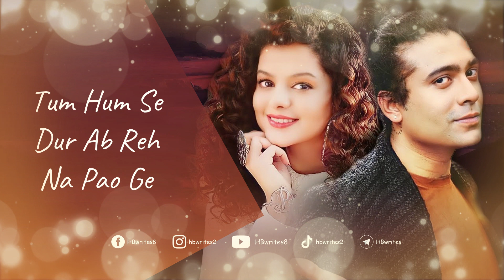Naya Piyar Naya Ehsaas Full Song (LYRICS) | Jubin Nautiyal, Palak Muchhal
"Naya Piyar Naya Ehsaas" is a love Hindi song from the movie Middle-Class Love. This song is sung by Jubin Nautiyal and Palak Muchhal. Prit Kamani, Kavya Thapar, and Eisha Singh are among the featured artists. Himesh Reshammiya wrote the lyrics for the song Naya Piyar Naya Ehsaas, and he also composed the music. Ratnaa Sinha is the director of the music video. Zee Music Company's label has released the song.

Song: Naya Piyar Naya Ehsaas
Singer: Jubin Nautiyal, Palak Muchhal
Film: Middle-Class Love
Starring: Prit Kamani, Kavya Thapar, Eisha Singh
Lyrics: Himesh Reshammiya
Label: Zee Music Company

Naya Piyar Naya Ehsaas Song Lyrics: ✍️

Tumne Na Jane Kiya Kar Diya
Khamoshiyo Ne Shor Bhar Diya
Lagne Lage Tum Apne Hamhe
Haan De Chuke Hain Dil Ye Tumhe

Pehli Khushbu Pehla Jadu Pehli Yaad
Pehli Baarish Pehli Khawahish Pehli Piyas
Naya Piyar Hain Naya Ehsaas

Pehla Sapna Pehla Sajda Pehli Yaad
Pehla Mausam Pehli Dharkan Pehli Piyas

Tum Se Dil Lagi Mai
Tum Se Dosti Mai
Dil Jane Kese Kho Gaya

Tha Jo Mera He
Kiyo Anjaan Ban Kar
Ye To Bas Tera Ho Ke Reh Gaya

Lekin Hua Jo Hona He Tha
Dil Ka Sukoon Ye Khona He Tha
Bas Hain Tasalli Hum Ko Yahi
Tum Se Hain Acha Koi Nahi

Pehla Armaan Pehli Jumbish Pehli Yaad
Pehli Chahat Pehli Barkat Pehli Piyas

Dil Mai Jhaank Kar
Tum Dekho Ge Jab Kabhi
Bas Hum Ko He Wahan Pao Ge

Baat Ye Maan Lo
Tum Sach Ye Jaan Lo
Tum Hum Se Dur Ab Reh Na Pao Ge

Rehte Magar Hum Jab Sath Hain
Urte Hawa Mai Din Raat Hain
Chehra Ho Tera Aankhain Meri
Kat Jaye Yun He Ye Zindagi

Pehli Sangat Pehli Rangat Pehli Yaad
Pehla Shikwa Pehli Ghalti Pehli Piyas